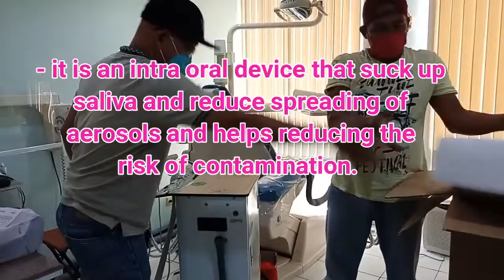INTRAORAL HIGH VACUUM EVACUATOR | DENTAL EQUIPMENT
IntraOral High Vacuum Evacuator (HVE) is an equipment used to reduced spreading of aerosols by sucking up the liquid (saliva) in one's mouth while having dental treatment. It reduced the risk of contamination.